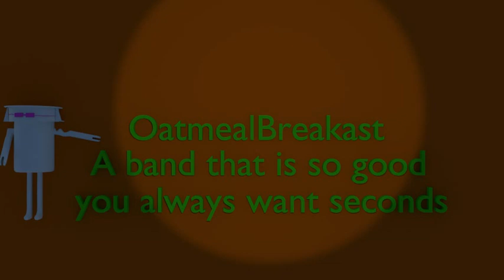word Artist Oatmeal Breakfast Song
Word Artist is a song I made in 2017. I mixed it for the first time this year. Thank you for visiting my channel. Have a great day.  The first song on the video is the original. The second song is the remix.